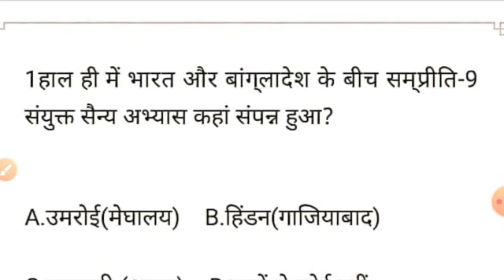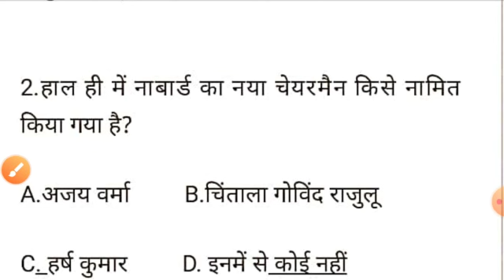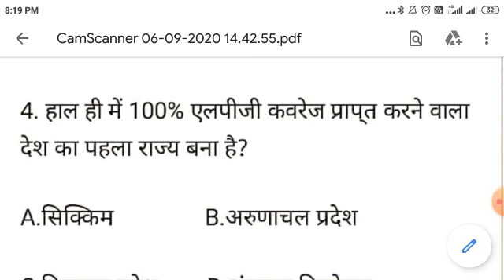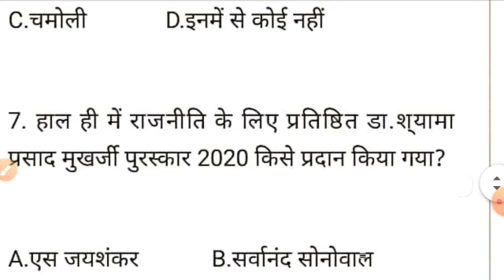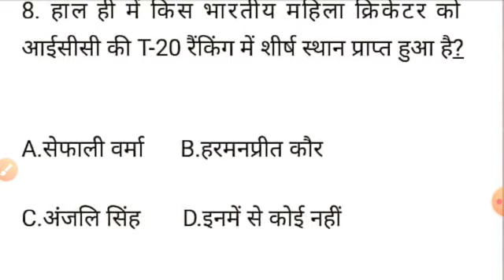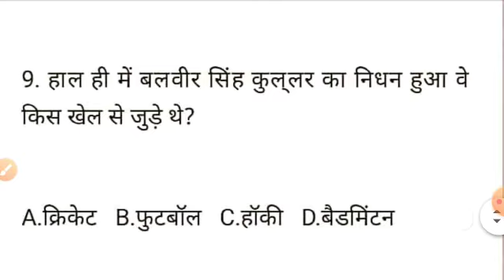Current affairs model test paper#1 Bihar civil judge & APO 2020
join bihar civil judge and apo paid group

part -2